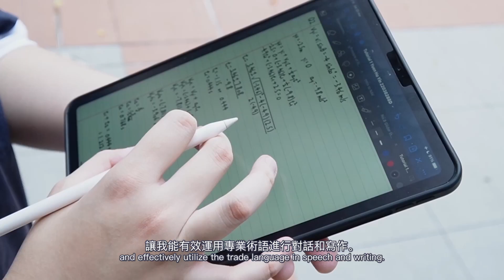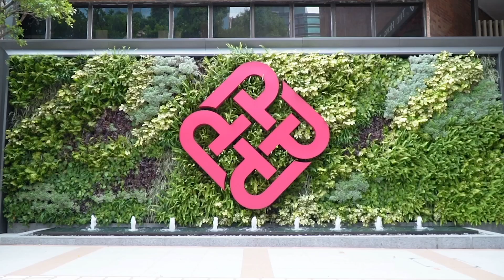Youth College International DVB Engineering Graduate Sharing Rainy Yuen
Join us to experience the inspiring success story of Rainy Yuen, a DVB (Engineering) graduate from Youth College (International) who is now pursuing his dream at The Hong Kong Polytechnic University. Discover how our programme has helped shape his creativity and design thinking skills and how it can help your child unleash their full potential. Don't miss out on this captivating video! It's an opportunity for you to see firsthand how our programme can help him achieve his aspirations.

YCI工程課程畢業生 Rainy 正在香港理工大學追求夢想!👗請觀看短片，了解YCI專業課程如何幫助他裝備自己，啟發創意。

如欲進一步了解職專國際課程，請點擊鏈接。

📚 Interested in our VB programmes?

提提你：7月3日或之前報名，並一併遞交最近期成績表，將會獲安排於7月8日課程招生日面試。